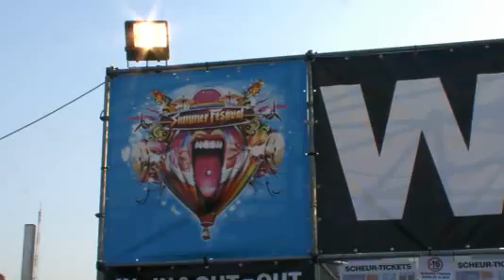NoxxTV - Noxx Antwerp @ SummerFestival - 27/06/09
Noxx Antwerp at SummerFestival